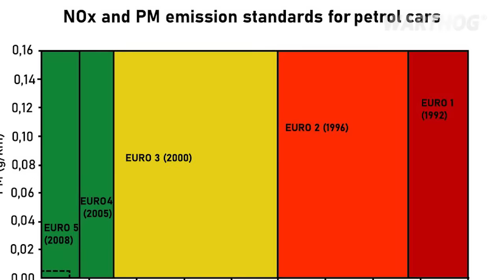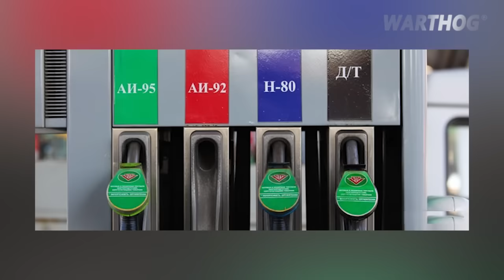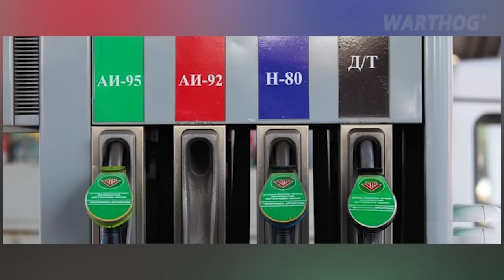UKRAINIANS ARE CLEARING HOUSES OCCUPIED BY RUSSIANS WITH US HUMWEES IN KRASNOHORIVKA || 2024